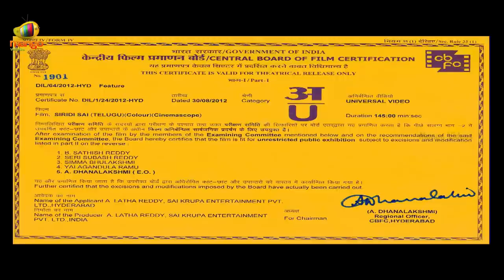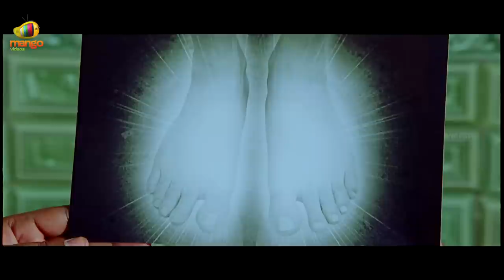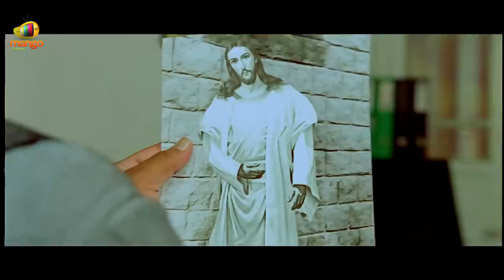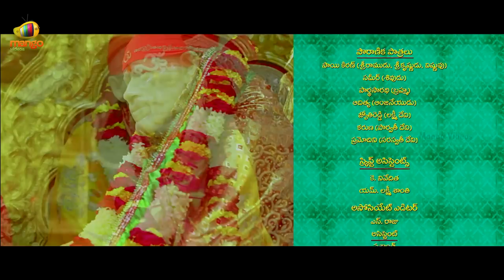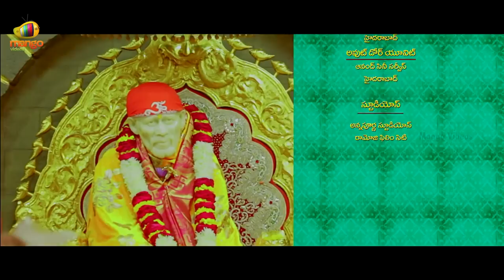Filme indiano Shiridi Sai Baba Legendado em português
*** É NECESSÁRIO ATIVAR A LEGENDA ***

Shirdi Sai Baba é um filme biográfico que conta a história do guru espiritual Shirdi Sai Baba, do século XIX e XX, que viveu no oeste da Índia, este filme se baseia  na descrição cinematográfica de alguns dos episódios de sua vida histórica, seus ensinamentos e seu legado.

Shirdi Sai Baba chega à vila de Shirdi no Distrito Ahmednagar de Maharashtra, Índia britânica, quando ele tinha cerca de 16 anos de idade. Ele leva uma vida ascética, senta-se imóvel sob uma nim árvore medita. Sua presença atrai a curiosidade dos moradores, e é visitado regularmente pela inclinação religiosa. Alguns o consideram louco e atiram pedras contra ele. Então Sai Baba deixa a aldeia, e durante este período de ausência, ele vai ao Himalaia e se reúne com muitos santos e devotos de diversas religiões, mas fica aborrecido por causa dos conflitos que eles têm entre si por causa de suas distintass religiões. Sendo assim, Sai Baba passa a ensinar todos, a frase que marcou sua trajetória: "Sabka Malik Ek Hai" - Deus é somente um. E com isso ele dissipa a discórdia que antes houvera entre os líderes das diferentes religiões.

Em 1858 Sai Baba retorna a Shirdi, adotando seu famoso estilo de vestir que consiste uma peça Kafni robe e um boné de pano e escolhe uma mesquita em ruínas como sua morada. Seu traje contribui para a identificação de Baba como um fakir muçulmano e é motivo de indiferença inicial e hostilidade contra ele em uma vila predominantemente hindu. Entretanto, ele passa os ensinamentos espirituais para todos os visitantes, recomendando a leitura de textos sagrados hindus, juntamente com o Alcorão e a Bíblia. Sai Baba participa de festas religiosas e teve o hábito de preparar a comida para seus visitantes. Sai Baba opera diversos milagres, que inclusive alguns deles são presenciados e registrados por membros de patente alta da colônia britânica e a membros da família real. Ele é consirado um Deus para muitos e um fakir para outros.

Embora ele tenha tido domínio sobre diversas formas de Yoga, ele demonstra ser na maior parte do tempo, um Bhakta, (adorador de Deus). A essência de sua mensagem é sobre a real e genuína procura por Deus, uma procura que começa, continua e termina em amor. Esta é a forma mais simples e mais natural para se alcançar a Auto-Realização.

Diretor - K. Raghavendra Rao
Produtor - Mahesh Reddy e Girish Reddy
Escrito por Paruchuri Brothers (Falas)
Musicas - M. M. Keeravani
Cinematografia - S. Gopal Reddy
Roteiro - K. Raghavendra Rao
História - Bhaktha Suresh Kumar
Edição - Sravan Katikaneni
Companhia produtora  - AMR Sai Krupa Entertainments
Distribuidora - Sree Lakshmi Sai Films e Sri Venkateshwara Film

Elenco:
Nagarjuna Akkineni - Sai Baba
Vijay - Garoto Sai baba
Sayaji Shinde - Bhatia
Ali - Appu
Ananth - Dappu
Koushik Babu - Tatya
Athulith - Garoto Tatya
Sarath Babu - Mahalsapathi
Vinaya Prasad - Baayija Bai
Rujuta Deshmukh - Lakshmi Bai
Srikanth - Das Ganu
Sai Kumar - Nanavali
Rohini Hattangadi - Ganga Bai
Kamalinee Mukherjee - Radhakrishna Mai
Nagesh Bhonsle - Chand Bai
Dharmavarapu Subramanyam  - Nayak
Edward Sonnenblick - Coletor (Mcwell)
Brahmanandam - Sandeham
Srihari - Lorde Wales
Sai Kiran - Vishnu, Rama e Krishna
Sameer - Shiva
Jyothi Reddy - Lakshmi
Karuna - Parvati
Dipali Dodke - Radha Bai
Pramodini - Saraswathi
Devendra Dodke - Shyaama
Tanikella Bharani - Buti

Legendado por Marcelo de Castro.